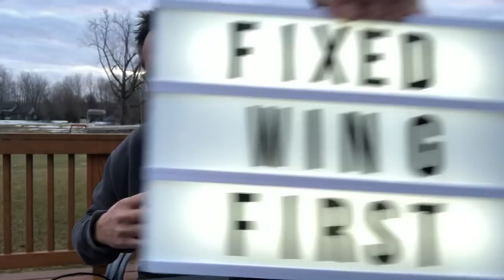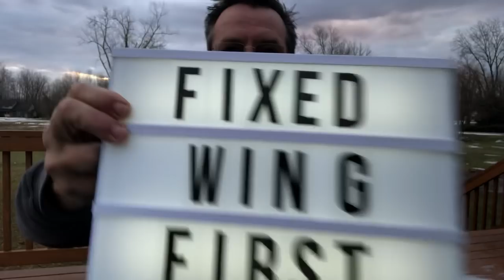#30 I heard FIXED WING before HELICOPTER will SAVE MONEY for CFI ???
Get Amazon No. 1 Best Seller Top Ten Check Ride Tips

We have Private Pilot, Commercial Pilot, Instrument Pilot, Certified Flight Instructor, and Professional Pilot Helicopter Online Ground School Memberships all located

Great Question!

"Hey HOGS how is it going, i just have a few questions about starting my career as a helicopter pilot.

I have been told that it would be cheaper to get my fixed wing private then get the heli add on.

Say the difference is 100 per hour for example i feel the extra 100 for that time in a heli will be much more valuable to me rather than in a fixed wing (i have no interest in fixed wing).

Just wondering what your opinion is on the subject, i plan on going as far as getting my CFI. When i start i am also planning on signing up for your website but i want to wait until i figure out all the finance stuff and i'm ready to start first.

There are a lot of things i still need to learn, thanks for your time and input have a nice day!"

I feel very strongly about this subject and I explain it with a cup of coffee and the sun coming up over my shoulder.